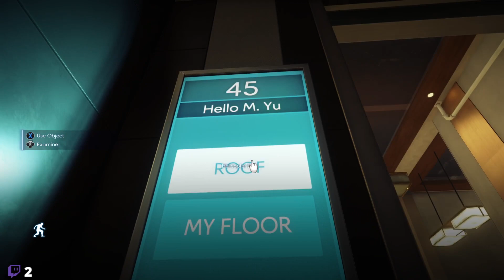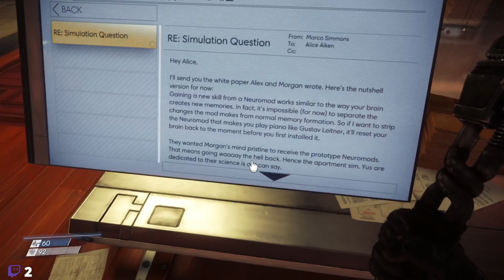Prey: Episode 1 Questioning My Humanity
This is my first time back to prey since it came out and i hope you enjoy the journey with me